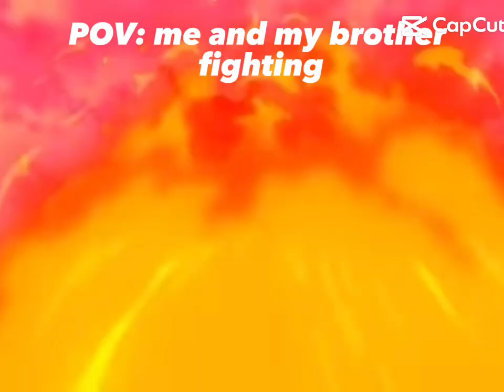August 11, 2024